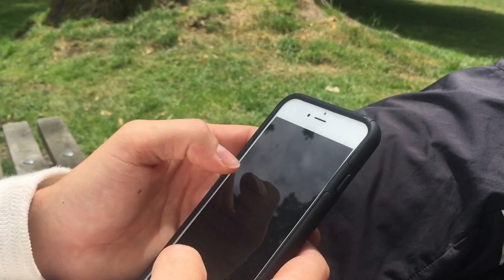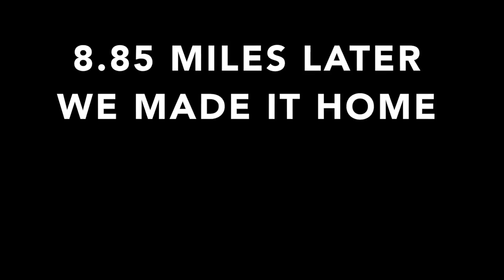Stanley Park | Vancouver | Canada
Our 45 min walk/work break turned into actively walking for over 3 hours for our second day here in Vancouver. It was a lot of fun - rainy and cold but still a great way to see the city!!! And get outside and exercise a bit after our 5 day road trip driving up here from California!!